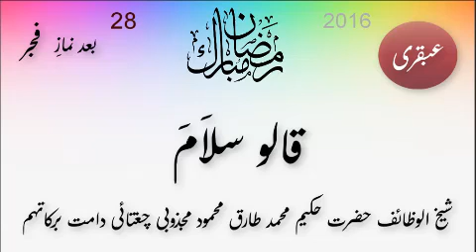2016: Ubqari: Qalo-Salam: Ramdan_Fajr 28